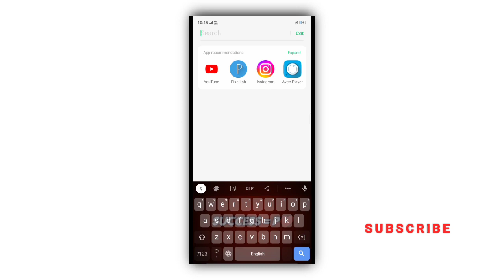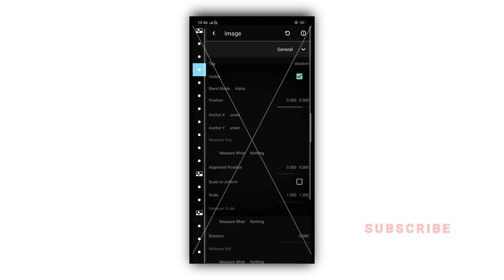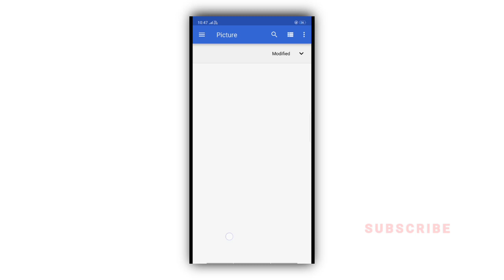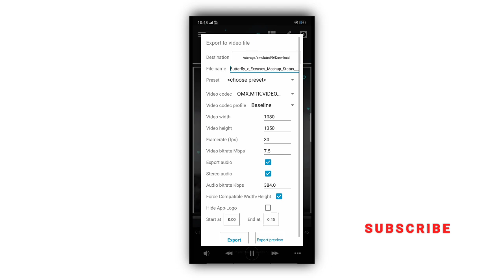Butterfly effect | Status Editing 2022 🦋| Whatsapp Status Editing | लव | Awee Player Template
its Prince Editor 🔥📲

 • @Bablu Editor

•ᴋɪɴᴇᴍᴀꜱᴛᴇʀ ᴛʀᴇɴᴅɪɴɢ ᴇꜰꜰᴇᴄᴛ ᴅᴏᴡɴʟᴏᴀᴅ•👇
Google pr search kro
• 𝗘𝗱𝗶𝘁𝗼𝗿𝗮𝗷𝗮𝘆 📲
•Effect कैसे Download करे •

AveePlayer_Template_Download_link​_BlackScreen_Template
portrait_size_trending_​KinemasterEditing
portrait_size_trending​_Kinemaster_effect
aveeplayer_template​_simple_editing
new_image_changing​_kinemaster_editing
Avee_Player_Template_Download​_एवी_प्लेयर
avee_player_template​_एडिटिंग

Butterfly effect Status Editing
butterfly effect Template
butterfly Punjabi song Status Editing Tutorial
Whatsapp Status Editing Tutorial
Status Editing 2022Awee Player Template
Awee Player Editing Tutorial
Awee Player Template Download Link
Awee Player New Template

Keywords Search 📲
1-How To Make New Instagram Trending Lyrical Status video
2- how to make trending whatsapp status
3- instagram video status
4- how to make full screen lyrical status
5- how to make lyrical status
6- full screen whatsapp status
7- instagram typing text lyrical video editing
8- how to make typing status video
9- pic par song lyrics kaise banaye
10- how to make trending typing status video
11- typing lyrics kaise likhe
12- shayri likhne wali video kaise banaye
13- photo par shayari likh kar video kaise banaye
14- typing Text Animation Video
15- typing Text lyrics video
16- Instagram story typing Text lyrics video tutorial
17- How to create Trending Instagram TYPING TEXT lyrics animation video
18- trending typing text video editing
19- trending typing text status editing
20- new trending typing status video editing
21-Status editing
22-Status Editing Tutorial
23-Status editing app
24-Kinemaster status editing
25-instagram status editing
26-alight motion attitude status editing
27-New status editing
28-Attitude status editing
29-Whatsapp status editing
30-Status video editing kaise kare
31-Whatsapp status video editing kaise kare
32-Kinemaster se status video kaise editting kare
33-Avee player editing
34-Avee player video editing
35-Avee player template download
36-Avee player editing hindi
37-Avee player tempelate download link
4k whatsApp status Khortha
 4k status old khortha song
4k whatsApp status satish das
4K HD WhatsApp Status Video
4K Ultra HD WhatsApp Status Video
Full Screen 4K HD WhatsApp Status
New Trending 4K Ultra HD Status
4K HD Video Status Video Latest
4K HD Hindi Song Status
4K Full Screen WhatsApp Status Video
Star Ultra HD Status Video
4K HD Tu Hi Jeene Ka Sahara Song Status
 Romantic 4K HD WhatsApp Status
4K HD Love Song Status Star No.1 Status
 NewLatest Trending Hindi 4K HD Song Status
4K HD Status Video
4K Full HD Hindi Song Status
New Romantic 4K HD Status Video
4K HD Love Status Video
4K HD Status Star No.1 Hindi Song Status
 Star 4K HD WhatsApp Status Video
4K HD Song Status
Star 4K HD Status Video
4K HD Star WhatsApp Status
4K HD Hindi WhatsApp Status
4K HD Full Screen Status Video
4K HD Romantic Status
4K HD Star WhatsApp Status Video
4K HD Love WhatsApp Status Hindi Song
 4K HD Status Star HD WhatsApp Status Video
4K HD Hindi Song Status Hindi Song
4K HD Status Video
4K HD Romantic

Notice